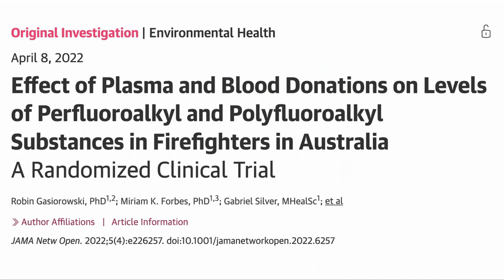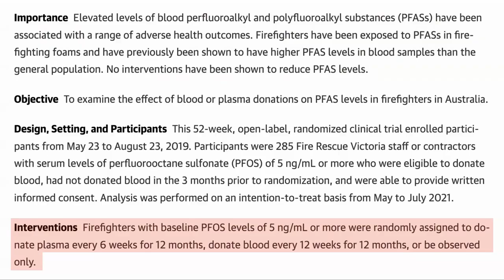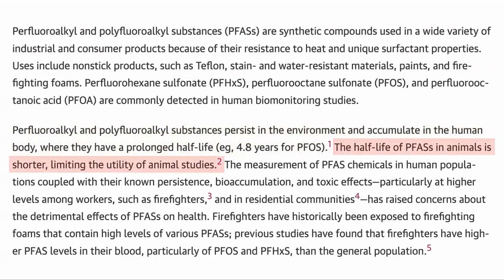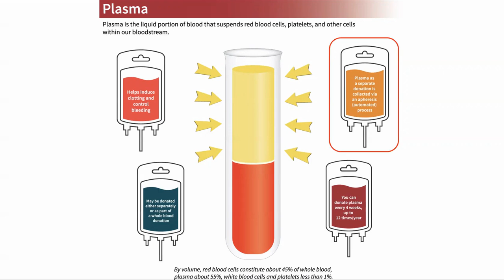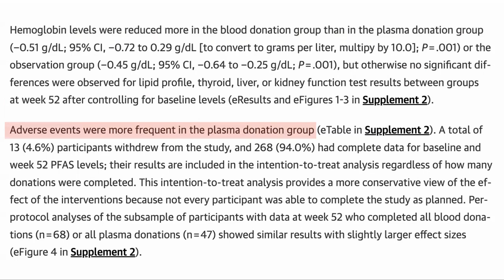New Human Trial Finds Blood Donation Removes Toxic "Forever Chemicals" | Review By Modern Healthspan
In this video we have a look at a study on Australian firefighters and whether donating blood or plasma works as a way to remove PFAS, long lived chemicals, from blood. These chemicals remain in our body for many years and we have no natural way of removing them so blood donation seems to be one way to do it.

Papers mentioned in the video:
Effect of Plasma and Blood Donations on Levels of Perfluoroalkyl and Polyfluoroalkyl Substances in Firefighters in Australia A Randomized Clinical Trial

10%off Link outside of North America

100% Trans-Resveratrol 1000 mg ProHealth